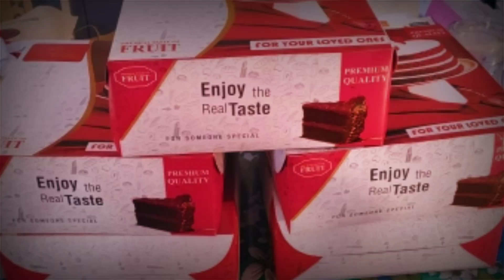X'mas @ GTUPS KUMILY-2022/ ക്രിസ്തുമസ് ആഘോഷം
X'mas @ GTUPS KUMILY-2022